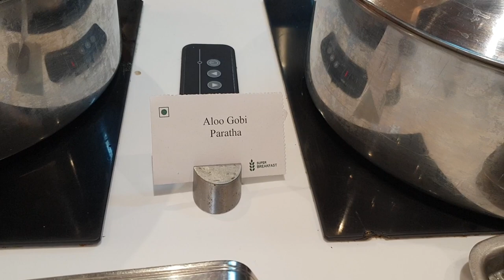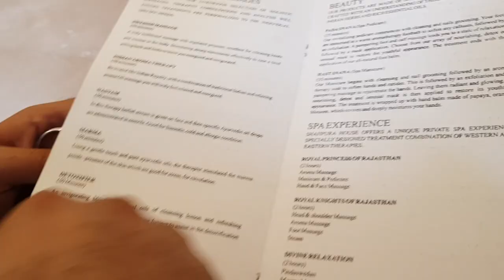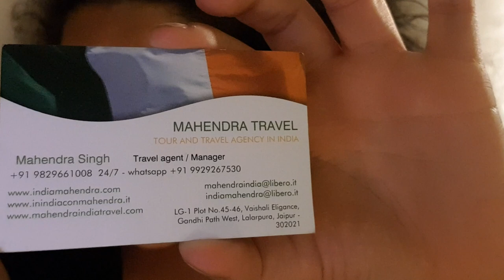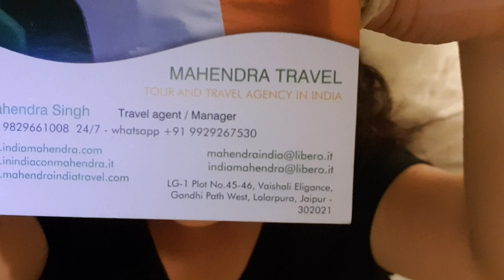Vlog: visita al Taj Mahal e alla città delle scimmie!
Brano iniziale (Ho una licenza artlist per l'utilizzo di questo brano):
Lagoon
Jon Are Kulsvee